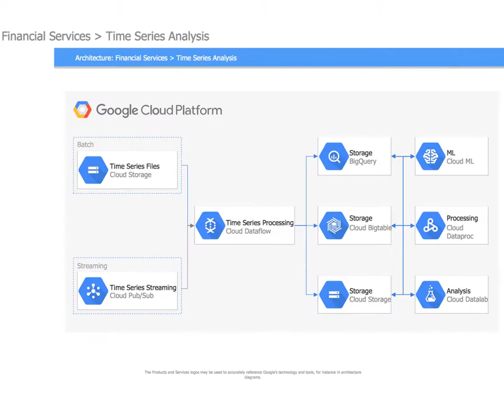Google Cloud Diagrams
The Google Cloud Platform solution for ConceptDraw DIAGRAM with numerous predesigned Google Cloud Platform icons is the best suited for designing Google Cloud Platform (GCP) architectural diagrams and drawings, to illustrate the best features and services of Google Cloud Platform.

The Google Cloud Platform solution contains 10 examples and 9 libraries containing 76 vector objects and pictograms.